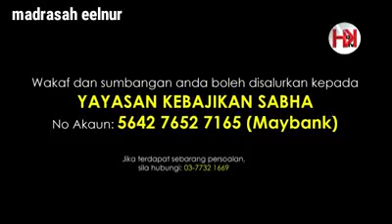Bersedia Menghadapi Kematian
🐐 🐐 Tahukah anda khasiat daging kambing? 🐐 🐐

💗 Menurut kajian  dari Persatuan Jantung Amerika menyatakan, daging kambing adalah baik bagi mereka yang mempunyai masalah berkaitan jantung disebabkan ketinggian protein yang ada di dalamnya dengan nisbah kandungan lemak yang SIHAT.
💗 Daging kambing SELAMAT kerana lebih mudah dihadam disebabkan struktur molekul daging kambing yang berbeza.
💗 Daging kambing lebih pejal dan lebih rendah kalori daripada daging lembu dan ayam tanpa kulit.

Kambing Golek
KoboiRoastLamb
RusaGolek
Kambing Aqiqah

Plan Awal, Tempah Skrg!
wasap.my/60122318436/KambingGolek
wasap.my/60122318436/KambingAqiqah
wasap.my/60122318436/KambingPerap